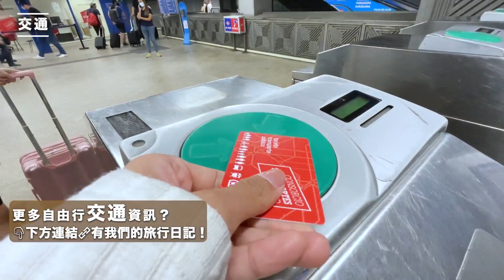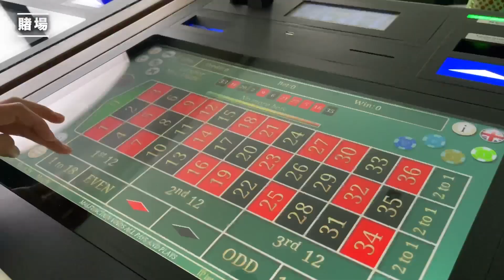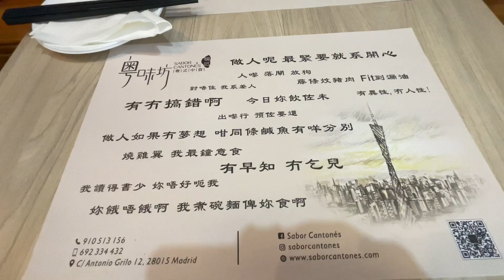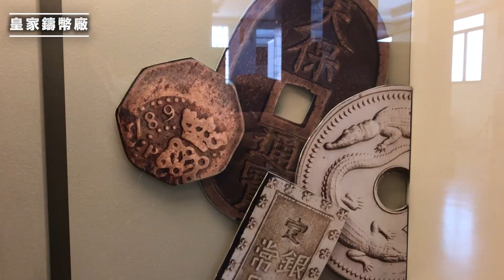直搗神偷老巢！西班牙到底有多不靠譜？最華麗的豆腐渣 🇪🇸 Madrid 馬德里自由行 Vlog【美食｜行程｜交通｜住宿】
繼 Barcelona 被盜之後，我們搭火車前往 Netflix 神劇 Money Heist 的案發地點 -- 首都 Madrid！🇪🇸 但完全沒有想過... 市中心的著名景點竟然是豆腐渣工程
超級感謝各位觀眾的關心！我們的健康狀況好咗好多啦！呢段片有翻血色

【西班牙自由行】超簡潔！馬德里公共交通介紹｜歐洲防盜全攻略！

00:00 Intro
01:18 交通
01:49 住宿
03:12 賭場
04:21 西班牙廣場
06:20 美食
06:55 皇家鑄幣廠
08:23 中央銀行
09:00 意外發生

【關於我們】
我們是來自香港的大學生
2022年趁著到芬蘭做交流生，展開環歐之旅

【環歐旅遊】
🇪🇪 愛沙尼亞 - 塔林 （中世紀女僕盛宴？北歐童話小鎮｜波羅的海最宜居小國）
🇦🇹 奧地利 - 哈修塔特 （鹽洞探險如做人質？此生必來的奧地利絕美小鎮）
🇬🇷 希臘 - 聖托里尼 （7天7夜遊遍全島 🇬🇷 島上哪裡看日落最靚？
🇬🇷 希臘 - 聖托里尼 + 跳海溫泉）
🇲🇹 馬爾他 （去藍瀉湖 Blue Lagoon 親吻水母？｜馬爾他三藍 ）
🇲🇹 馬爾他 一日遊｜3大景點 自由行攻略)
🇮🇹 西西里島 （陶爾米納 Taormina 自由行全攻略）
🇪🇸 西班牙 - 巴塞隆拿 （歐遊最危險國家？剛下飛機就懵了！
🇪🇸 西班牙 - 馬德里 （西班牙到底有多不靠譜？最華麗的豆腐渣）

【Spain 西班牙】直搗神偷老巢！西班牙到底有多不靠譜？最華麗的豆腐渣 🇪🇸 Madrid 馬德里自由行 Vlog【美食｜行程｜交通｜住宿】